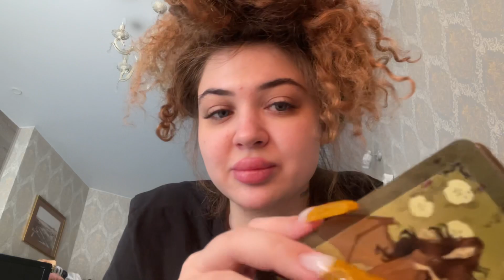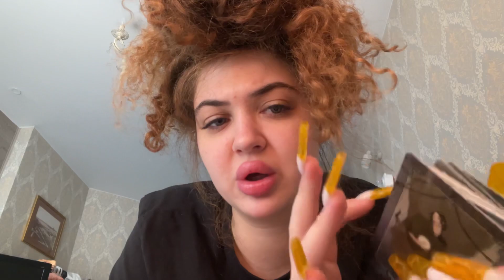ГОРОСКОП НА НЕДЕЛЮ С 24 АВГУСТА ПО 4 СЕНТЯБРЯ ДЛЯ ВСЕХ ЗНАКОВ ЗОДИАКА